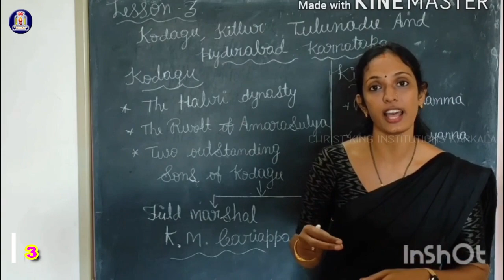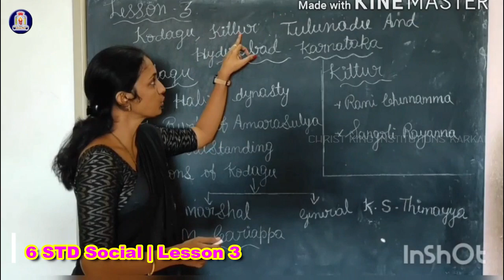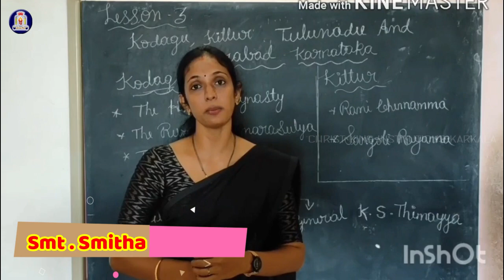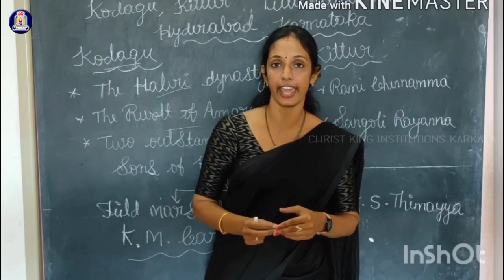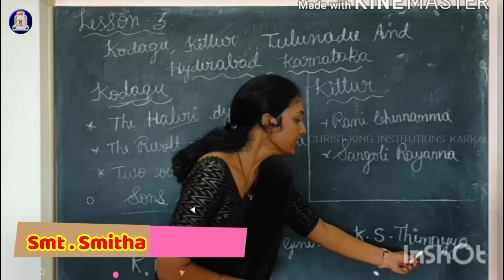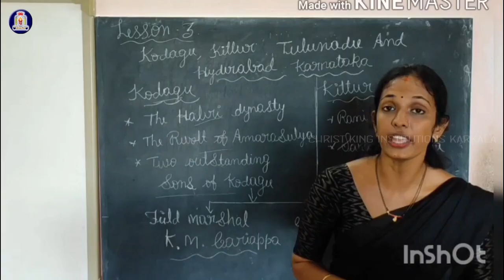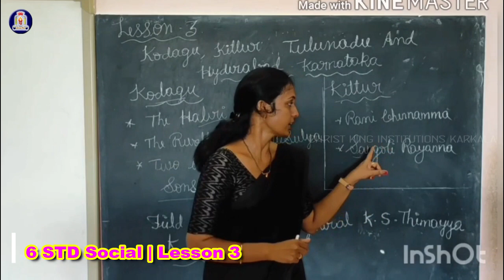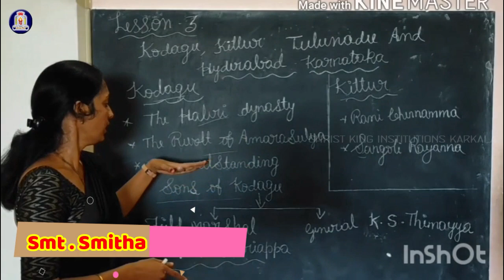6 STD Social Lesson 3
# Social Stdies # STD 6 #